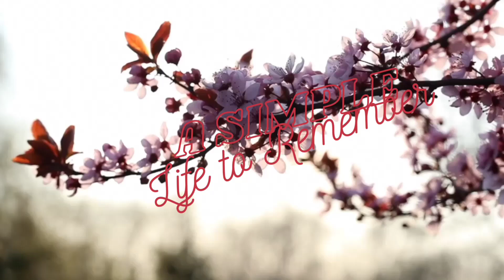Time For Recreation l The 252 Boutique